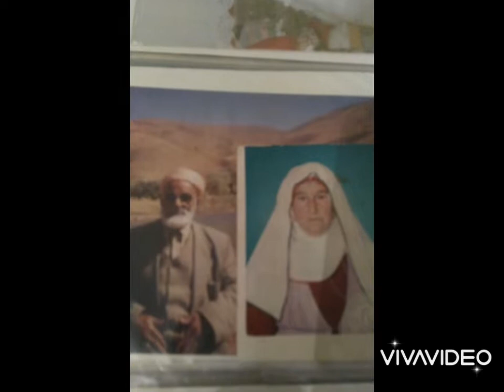7 Şubat 2022